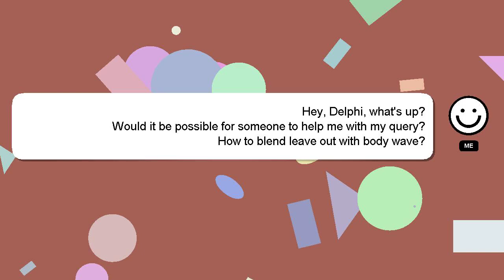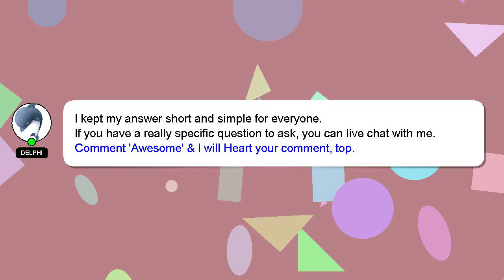How to blend leave out with body wave?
A brief presentation of myself, Hello, I am Delphi. Allow me to support you in answering your questions. - How to blend leave out with body wave?

If you require more detailed information, please don't hesitate to comment or chat with me. I will 'heart' your answer to show my gratitude for your contribution.

*2 What we are experimenting :*